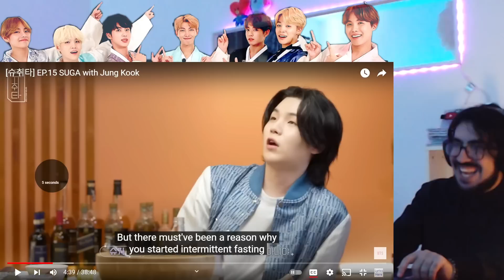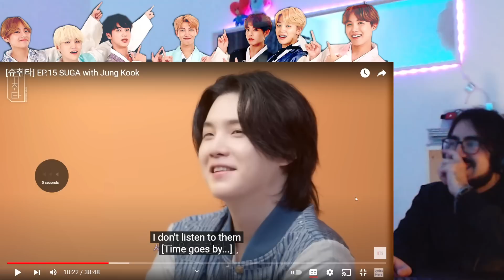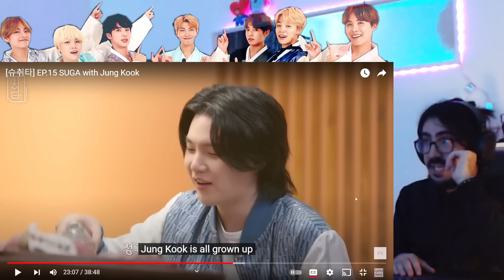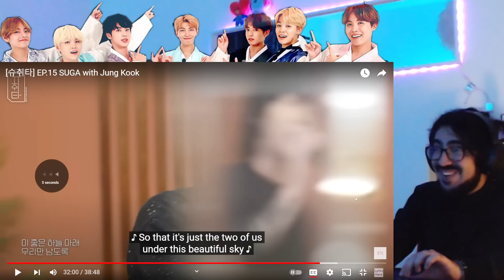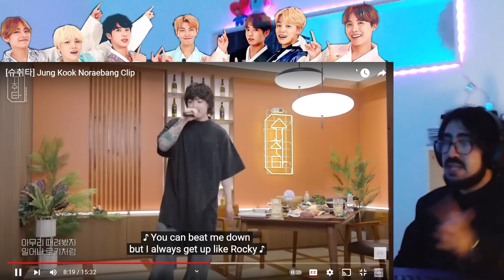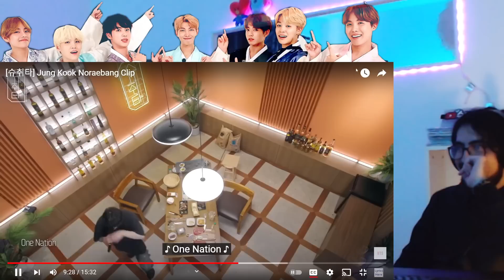[슈취타] Suchwita EP.15 SUGA with Jung Kook | Reaction